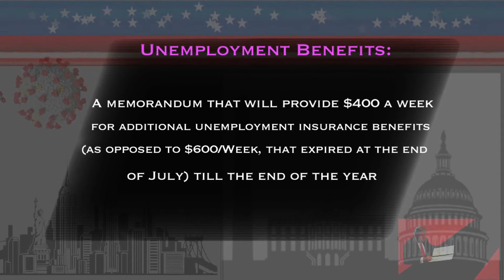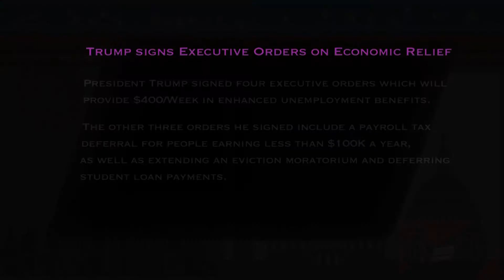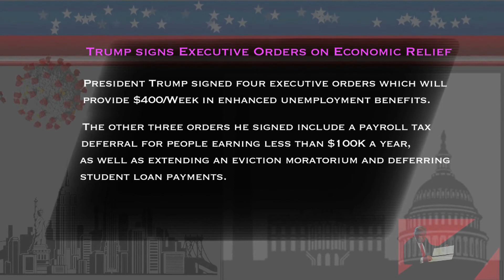Trump Signs Executive Orders on economic Relief Part 1 of 3 Ajay Kumar, Sai CPA Services Episode 25